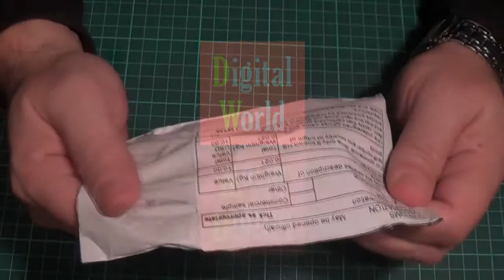USB Car Charger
USB CarCharger. Автомобильное USB зарядное устройство ★ Посылки! ★ aliexpress